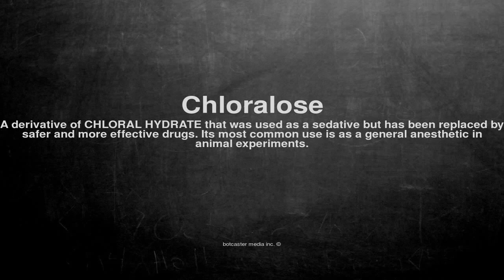Medical vocabulary: What does Chloralose mean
What does Chloralose mean in English?